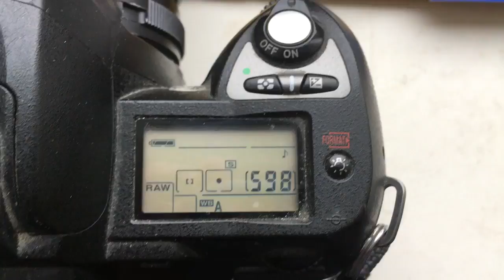For Hartwig K.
Nikon programmable chip-dandelion for Nikkor 100mm/f2.8-22